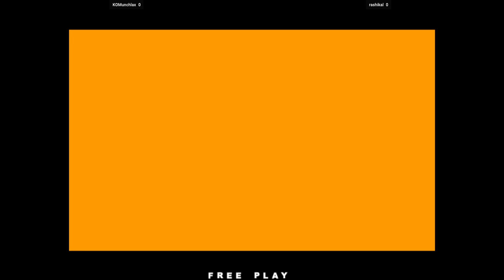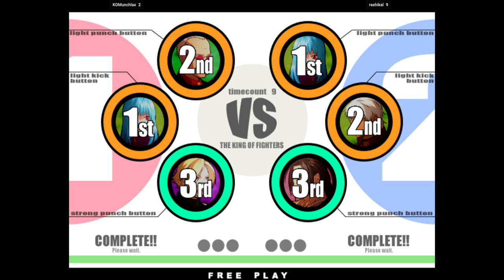KOFXI - KOMunchlax VS rashikal 🇺🇸🇺🇸